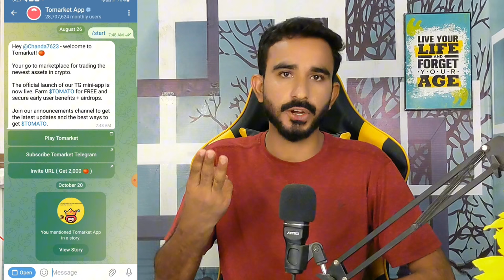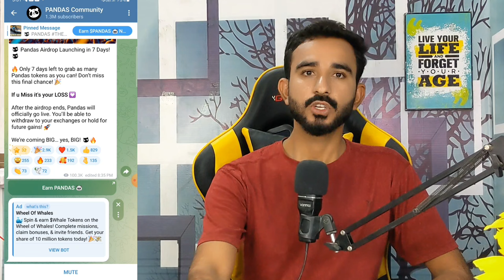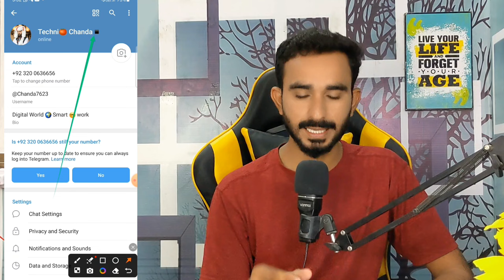Tomarket Updates Today|| New Airdrops Updates Today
Tomarket Updates